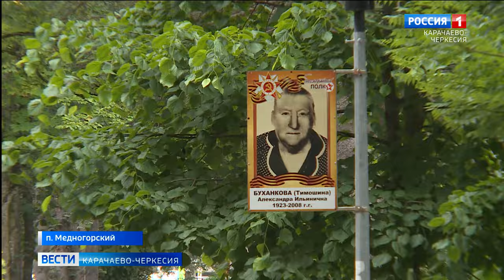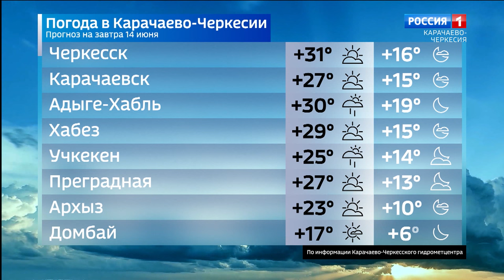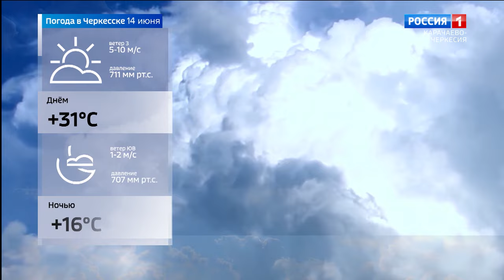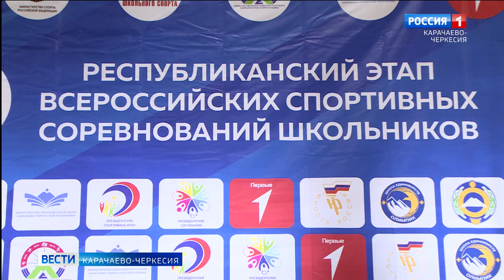Вести Карачаево-Черкесия 13.06.2024